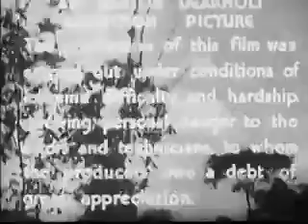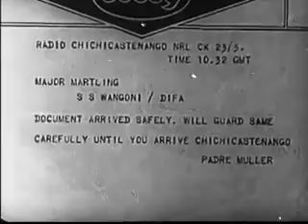New Adventures of Tarzan 1935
Support me!

Tarzan goes to Guatemala to find his lost friend, D'Arnot. On the way he helps Major Matling search Mayan ruins for hidden jewels and an idol containing the formula for a powerful explosive.

Directors: Edward A. KullWilbur,  McGaugh(uncredited)
Writers: Edgar Rice Burroughs(based on character created by), Charles F. Royal(screenplay), Edwin Blum(screenplay)
Stars: Bruce Bennett, Ula Holt, Ashton Dearholt

From ImDb
TRIVIA
The original story for this serial featured munitions runners, Alice and Gordon mistaken for spies and pursued by the Guatemalan police, and Ula Vale as a mysterious figure revealed in the final episode to be an undercover government operative. The script was rewritten during production and these elements dropped. However, the original treatment was used for the pressbook synopsis and the original chapter titles were retained despite lacking relevance any longer (e.g., "Operative 17" as the final chapter). Virtually all Tarzan/serial film "historians" continue to refer to the pressbook synopsis, also, instead of watching the serial, and thus fail to accurately present the story that was finally filmed.

GOOFS
D'Arnot's plane is a two-seater, but both Bouchart and David Brent are supposed to have been with him in it on the flight when it crashed.

ALTERNATE VERSIONS
While the primary release version had a 65-minute first episode, there has also been cut a version with only a 43-minute chapter one, which is quite commonly the print being sold on video today.